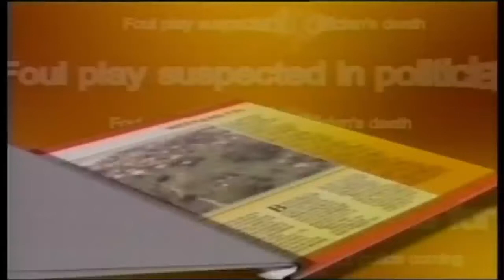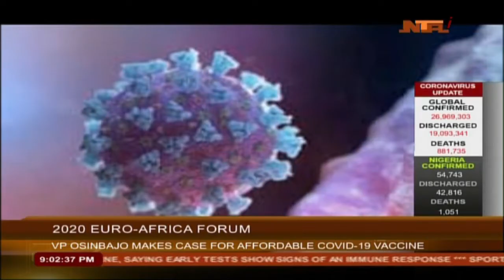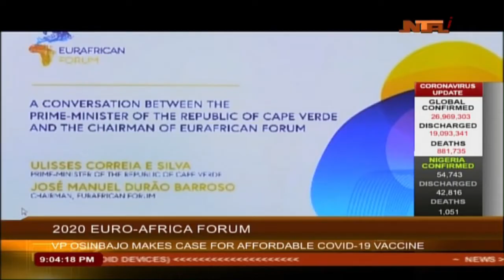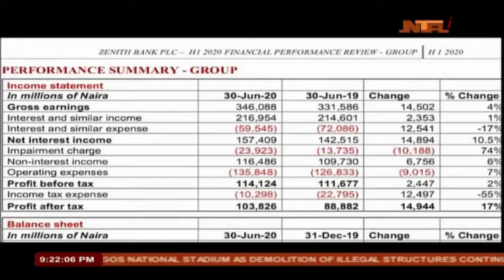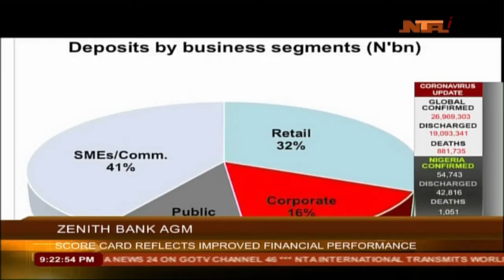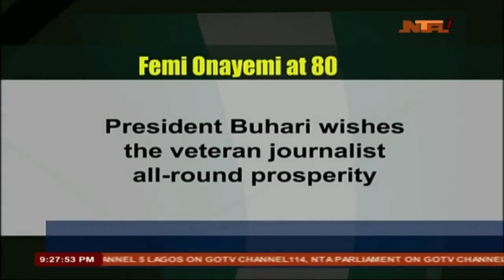Weekend File News |5th sep 2020|NTA